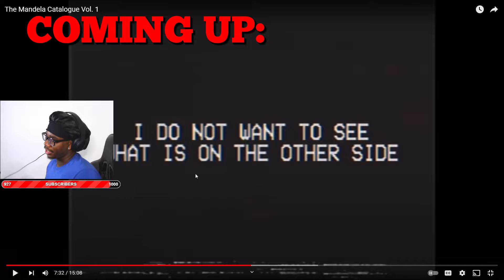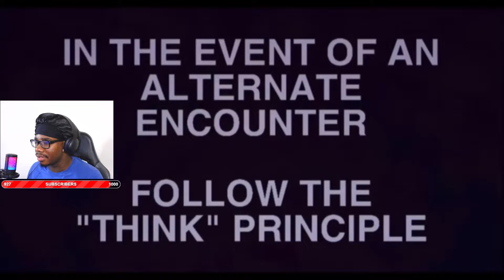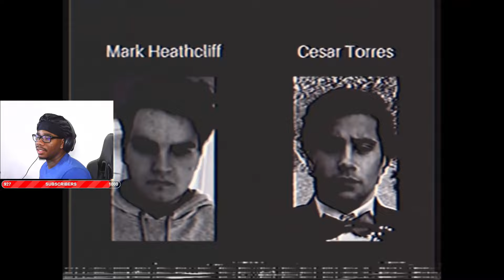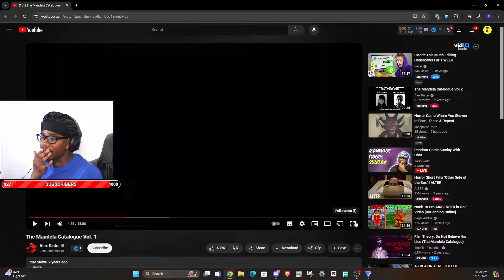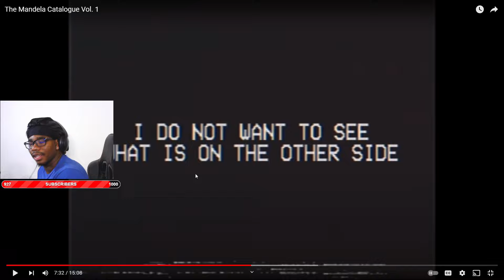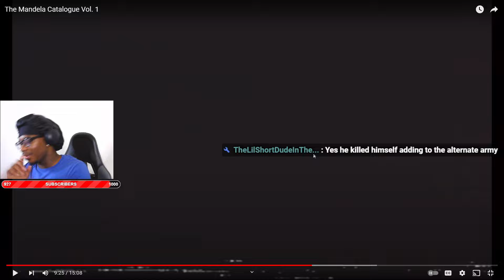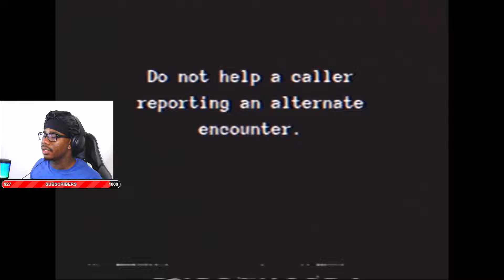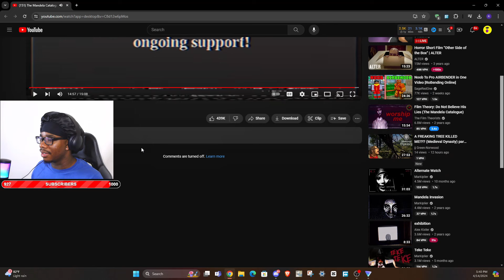The Mandela Catalogue Is DISTURBING?! | Reaction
Wassgood YouTube it’s YaBoiRedd and I’m back with another video. This was suggested by a supporter so thanks for the idea. Hope Y’all Enjoy!!